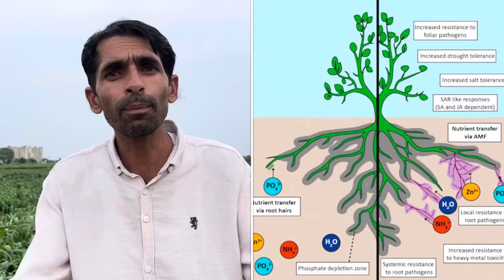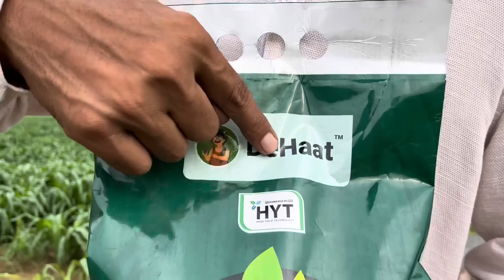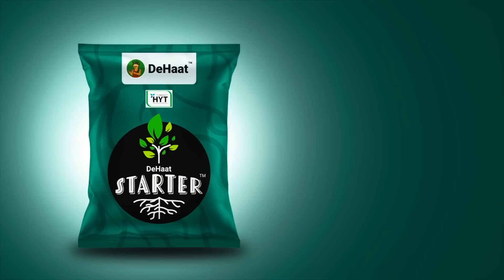दुनिया का सबसे शक्तिशाली खाद जो मरी हुई फसल में भी जान डाल दे | Kheti | Mycorrhiza | Agriculture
समय न गवाएं, स्टार्टर का ऑर्डर लगाने के लिए 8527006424 पर व्हाट्सएप करें।

अपने नजदीकी देहात केंद्र जाने के लिए नीचे दिए गए लिंक पर क्लिक करें:

नमस्कार किसान भाइयों आज इस वीडियो में एक ऐसे खाद की जानकारी दी गई है जिसको फसल में एक बार डालते है तो उसके रिजल्ट इतने ज़बरदस्त मिलते हैं जितने किसी दूसरे खाद में नहीं मिलते साथ ही जो दूसरे खाद हम डालते हैं उनके भी रिजल्ट इसकी बदौलत दो गुणा तक बढ़ जाते हैं दोस्तों वीडियो बहुत ज्ञानवर्धक है इसे पूरा देखिए साथ ही दूसरे किसान भाइयों तक भी शेयर कीजिए और चैनल सब्सक्राइब करना ना भूलें धन्यवाद

Following topics cover in this video
1-Mycorrhiza fertilizer use in agriculture
2-best fertilizer use in agriculture
3-fertilizer use in paddy
4-paddy farming
5-vegetable farming
6-Soyabeen farming
7-cotton farming
8-Indian farming
9-kheti badi
10-Khad